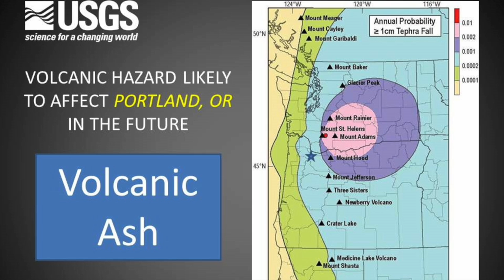10. Volcano Awareness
Tom Pierson from the U.S. Geological Survey's Cascades Volcano Observatory provides an overview of volcano hazards and the challenges posed by ashfall in the Pacific Northwest